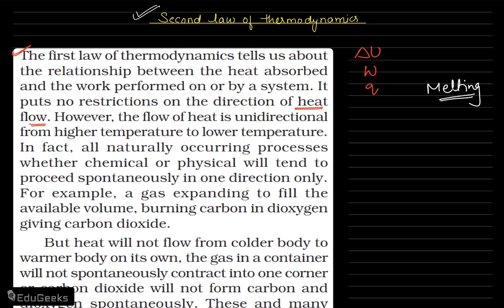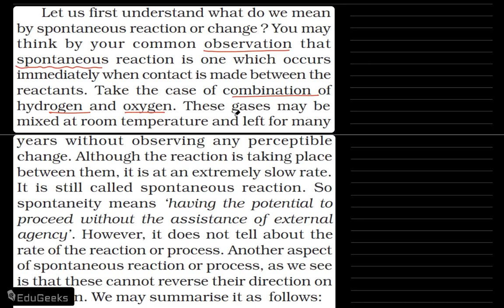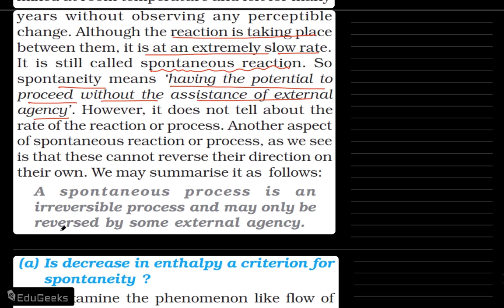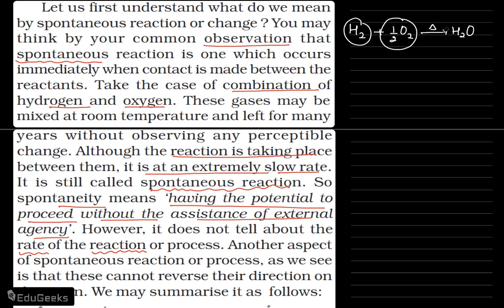Second Law of Thermodynamics | Class 11 Chemistry | NEET 2021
The second law of thermodynamics put restrictions upon the direction of heat transfer and achievable efficiencies of heat engines. The first law of thermodynamics states that the energy of the universe remains constant, though energy can be exchanged between system and surroundings, it can’t be created or destroyed.

What is the Second Law of Thermodynamics?
The second law of thermodynamics states that any spontaneously occurring process will always lead to an escalation in the entropy (S) of the universe. In simple words, the law explains that an isolated system’s entropy will never decrease over time.

Nonetheless, in some cases where the system is in thermodynamic equilibrium or going through a reversible process, the total entropy of a system and its surroundings remains constant. The second law is also known as the Law of Increased Entropy.